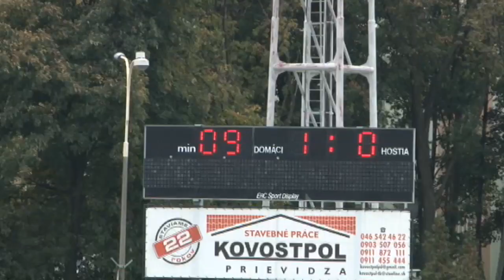Za 37 minút šesť gólov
Neuveriteľný priebeh malo stretnutie 10. kola tretej futbalovej ligy. Na prievidzskom trávniku hostili domáci Baníci susedov z Topoľčian.

 FC Baník HN Prievidza & Handlová: Mário Lacko, Tiep Pham Thanh, Juraj Pekár, Matúš Hubočan, Marek Belanec, Miroslav Oškrobaný, Dušan Bublák, Juraj Viktory, Andrej Turančík, Peter Halmeš, Lukáš Zelenický
Str.: Viktory – Kopál 70, Zelenický – Obžera 75, Turančík – Matuškovič 89,
Góly: Oškrobaný 6, Zelenický 14, Pekár 20, Viktory 35, Bublák 90
ŽK: Belanec 88.min.  Rozh: Sékely, 584 divákov